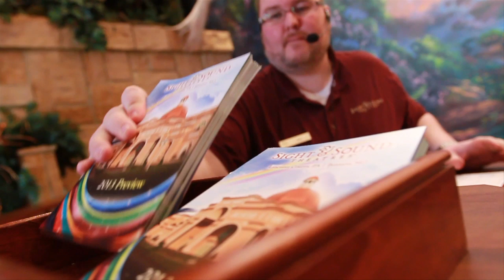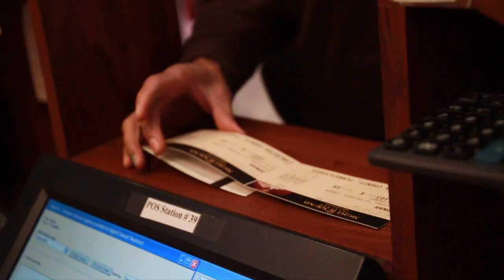JONAH | Behind the Curtain Introduction | Sight & Sound Theatres®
JONAH premieres at Sight & Sound Theatres - Branson, MO in 2014. Leading up to the premiere, we are releasing a series of behind-the-scenes videos giving you an exclusive look at all of the work that goes on behind the curtain to bring this epic Bible story to life!

Sight & Sound is a storytelling company passionate about bringing true stories of redemption to life on stage and on screen that reveal the power of the Gospel.